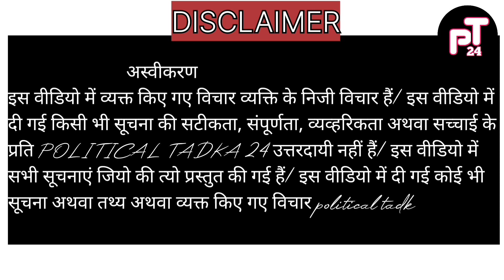एडवोकेट भानु परताप सिंह ने खोला मोर्चा मनुवादी बीजेपी के खिलाफ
Welcome दोस्तों स्वागत है आप सभी का हमारे चैनल पॉलिटिकल तड़का 24 पर

यहाँ मिलेगा आप को सोशल एक्विस्ट बाइट, इंटरव्यू, पोलिटिकल जोक्स चुटकुले ऑनलाइन न्यूज़, राजनीतिक न्यूज़, , ट्रेंडिंग न्यूज़, वायरल वीडियो,  , बॉलीवुड तड़का, और इत्यादि टॉपिक मिलेंगे ||

हमारा काम हैं आप तक सही न्यूज़ पहुंचाना, और गलत न्यूज़ पर से पर्दा उठाना, और मजेदार मेमे दिखाना, और कुछ मजेदार एडिटिंग से पॉलिटिकल जोक्स बनाना, जो ज़हर देश में आई टी सेल ने घोल रखा हैं उस में अमृत मिलाना, उम्मीद हैं आप को हमारा काम पसन्द आता होगा

हमारे सोशल मीडिया लिंक से जुड़े

                       डिस्क्लेमर

कार्यक्रम में दिखाई गई राय लोगों की अपनी निजी राय हैं.. लोगों के विचारों से पॉलिटिकल तड़का 24 चैनल या शो के रिपोर्टर/एंकर सहमत या असहमत नहीं है